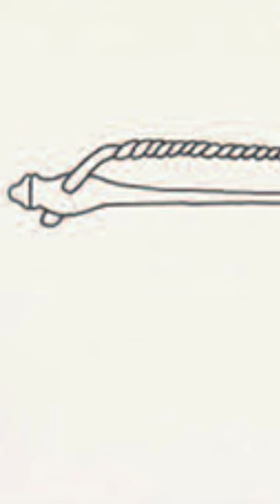Walter hunt’s Safety Pin- Articla audiobook read by Rukh